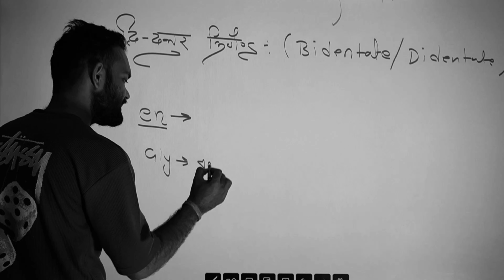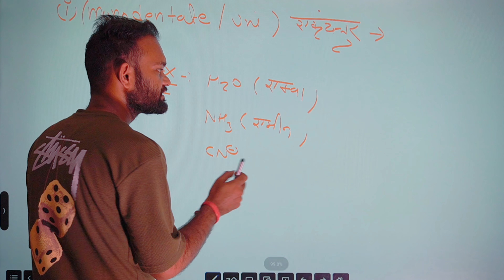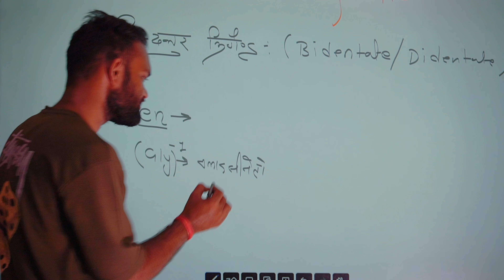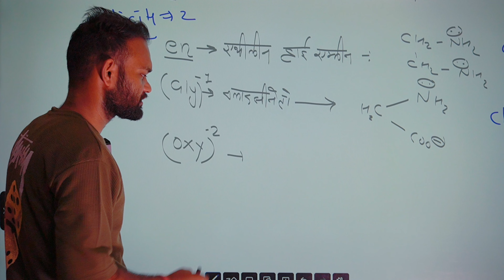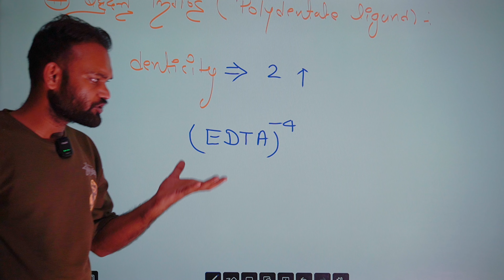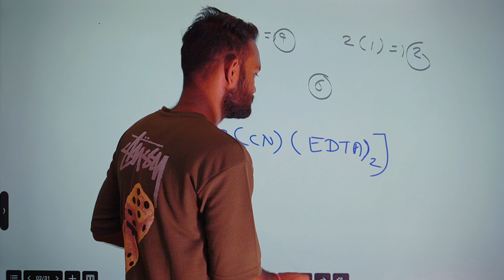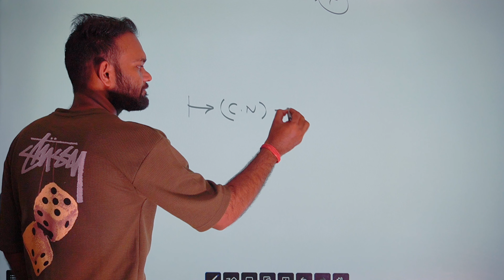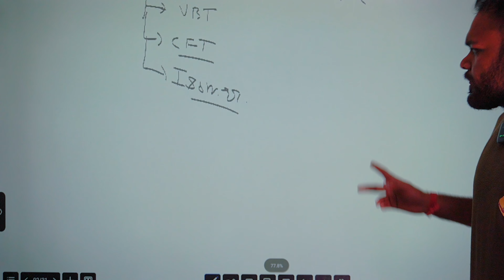Coordination Compounds CLASS 12 NCERT CBSE NEET PART 2 TRICK AND IMP FACT AND REVISION Deepak sir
pnst
join for PNST exam best education

mp pnst bsc nursing 2024 syllabus,
mp pnst bsc nursing 2024 form kaise bharen,
mp pnst gnm 2024 form kaise fill kren,
madhya pradesh pnst 2024 form kaise bharen,
mp pnst 2024 syllabus,
mp gnmtst 2024 syllabus,
MP GNMTST 2024,
MP GNMTST 2024 SYLLABUS KYA HAI,
MP GNMTST 2024 FORM FILLING PROCESS,
MP PNST BSC NURSING EXAM 2024,
MP PNST APPLICATION FORM 2024,
MP PNST BSC NURSING SYLLABUS,
MP PNST BSC NURSING PAPER PATTERN,
MP PNST BSC NURSING GOVT COLLEGE,
MADHYAPRADESH SE BSC NURSING KESE KARE,
MP BSC NURSING ADMISSION PROCESS,
MP NURSING COLLEGE LIST,
MP PNST 2024 FORM,
MP PNST 2024 LATEST UPDATE,
MP PNST 2022 RESULT,
MP PNST SYLLABUS,
MP PNST PAPER PATTERN,
MP PNST EXAM,
PNST APPLICATION FORM START 2024,
mp pnst bsc nursing exam 2024 prepration,
mp pnst bsc nursing 2024,
mp pnst bsc nursing 2024 exam latest update,
MP PNST BSC NURSING ENTRANCE EXAM 2024,
MP PNST BSC NURSING APPLICATION FORM 2024,
MP PNST FORM 2024,
MP PNST LATEST NEWS,
MP BSC NURSING SYLLABUS PAPER PATTERN & FEES,
mp bsc nursing,
mp pnst,
mp pnst exam date 2024,
mp pnst syllabus 2024 in hindi,
mp pnst second counselling,
mp pnst previous year question paper,
mp pnst coaching classes,
mp pnst cut off 2024,
mp pnst 2024,